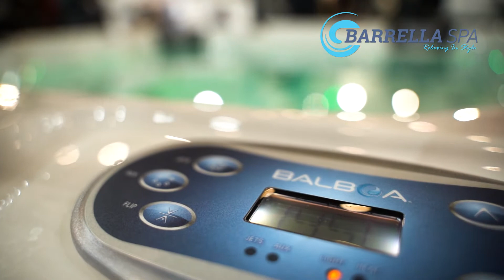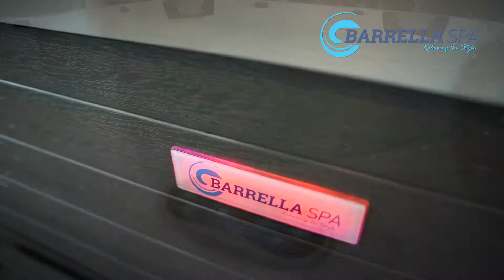Σειρά Apollo BarrellaSpa – Relaxing in Style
Η σειρά υδρομασάζ Apollo προσφέρει 5 (3 καθιστές και 2 ξαπλωτές) θέσεις με διαστάσεις 216 x 216 x 92 εκατοστά.